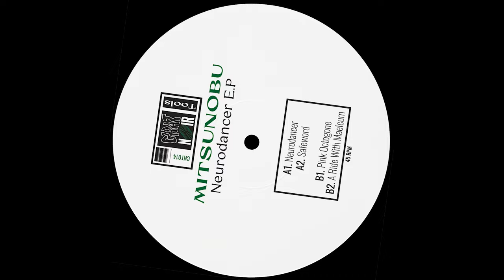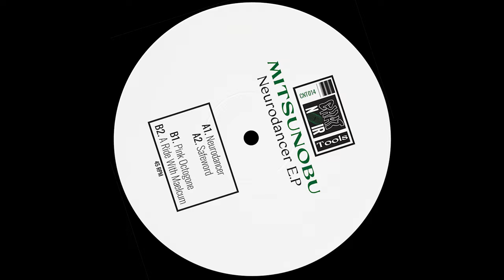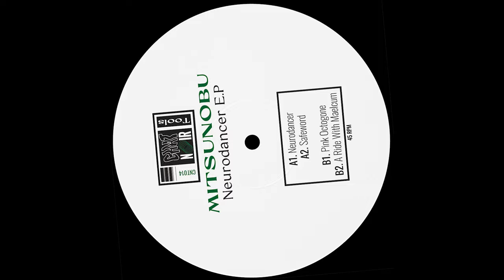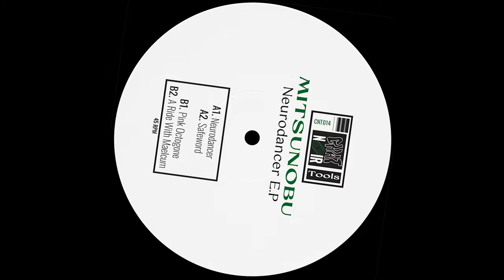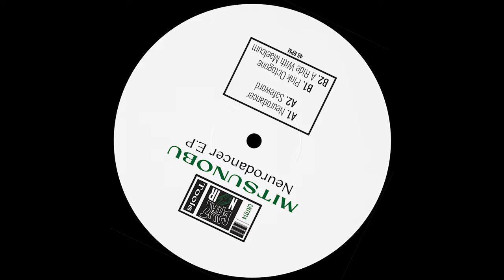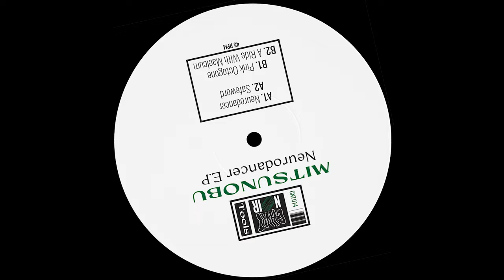Mitsunobu - Neurodancer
Label: Chat Noir
Artist: Mitsunobu
Format: Vinyl & Digital
Cat. Number: CNT014
EP Title: Neurodancer EP
Release Date: March 24th, 2024

Since its the very beginning, Chat Noir Tools has been a home for new and upcoming producers with the goal of discovering the future talents of our scene. We’re glad to present a new debut release by French artist Mitsunobu, founder of the Youtube channel Metroid Vibes. With his Neurodancer EP, he shows his love for 90’s influenced house music. Watch out!